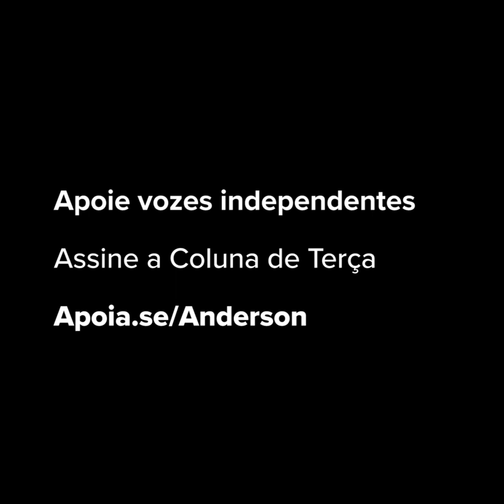MANUELA D'ÁVILA: "Eles não vão me fazer desistir" - Rádio Coluna de Terça, entrevista.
Entrevista de Manuela D'Ávila, candidata à prefeitura de Porto Alegre pelo PCdoB, a Coluna de Terça. Ela fala sobre Porto Alegre, sua cidade, as propostas da candidatura e a onda de agressividade da extrema direita.

A íntegra da entrevista você lê na Edição 18 da CT, que você pode adquirir o exemplar avulso pelo PagSeguro
 ou Assinando a Coluna de Terça em
Apoia.se/anderson

Acompanhe nosso Instagram:
Instagram.com/colunadeterca
E no Facebook
Facebook.com/colunadeterca